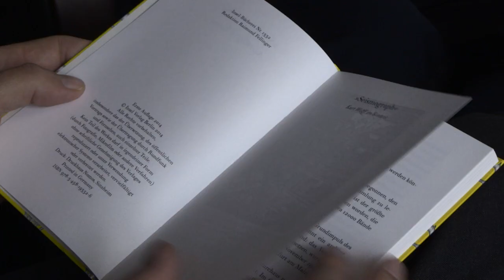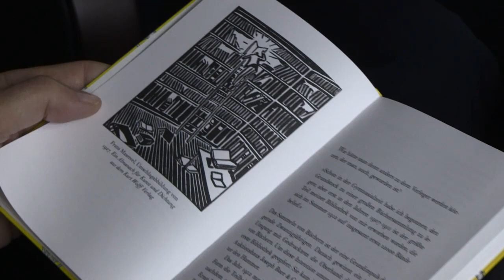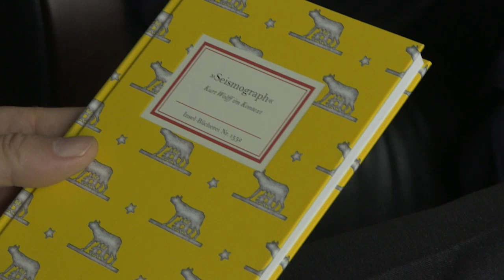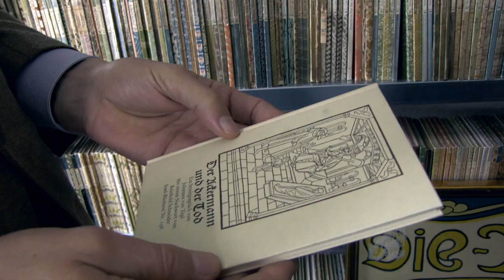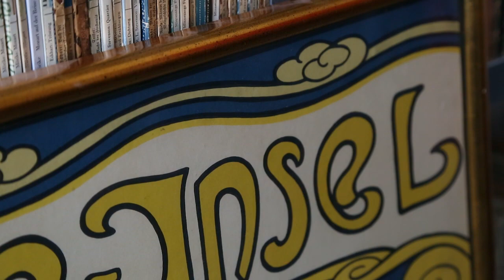Insel-Bücherei | Raimund Fellinger und der Sammler Jon Baumhauer im Gespräch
Raimund Fellinger (Cheflektor Suhrkamp/Insel Verlag) und Jon Baumhauer (Unternehmer, Klinischer Psychologe und Sammler der Insel-Bücherei) haben sich in der Bibliothek der Insel-Bücherei im Berliner Verlagshaus getroffen und über die Geschichte und Zukunft der Insel-Bücherei gesprochen.